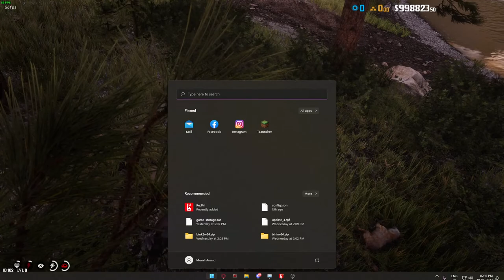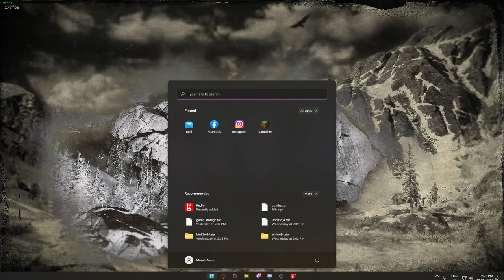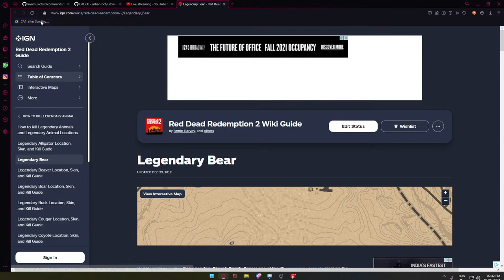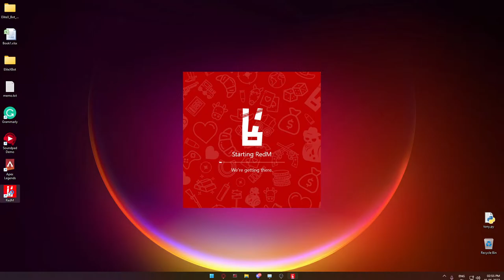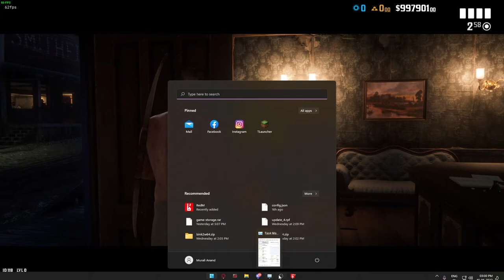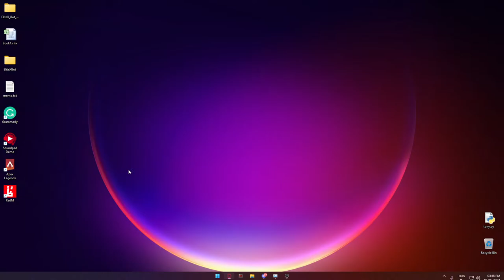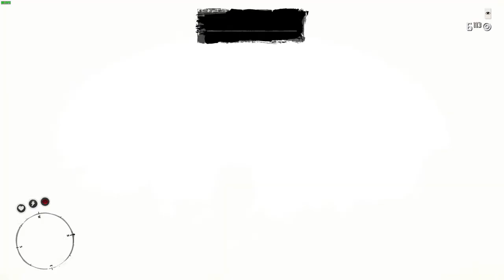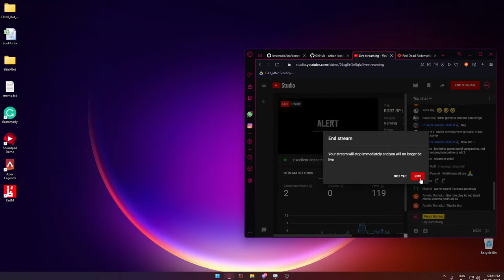RDR2 RP | RedM | EliteX RP | Murali Gaming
CPU: AMD Ryzen 7 3800x @ 3.9GHz - - Max 4.5 GHz
GPU: ASUS Turbo GeForce RTX 2060 SUPER EVO 8GB GDDR6
MotherBoard: Asus Rog Strix
RAM: 16GB @ 3200 MHz
Operating system: Windows 10 Home
Keyboard: Asus Rog Strix Flare - Cherry Blue
Mouse: Asus Gladius II
Storage: 512 SSD, 1 TB HDD

CPU: Intel Core i7-9750H CPU @ 2.60GHz - - Max 4.2GHz
GPU: GeForce GTX 1650 4GB VRAM
Memory: 16 GB RAM
Optane Memory: 32 GB
Current resolution: 1920 x 1080, 120Hz
Mouse: Red Gear A15 (RGB Gaming Mouse)
Keyboard: Quantum Rapid Strike QHM 9800 RGB (Mechanical Keyboard - Cherry Blue)